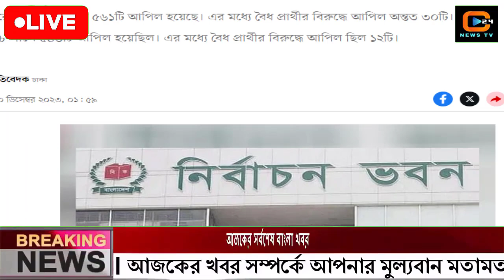এইমাত্র পাওয়া বাংলা খবর। Bangla News 10 Dec' 2023 |Bangladesh Latest News Today ajker taja khobor